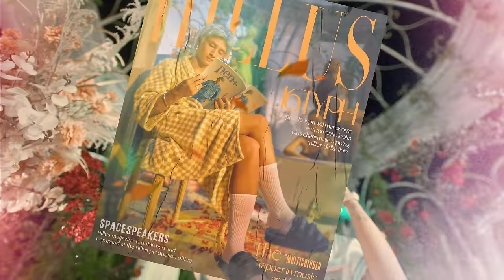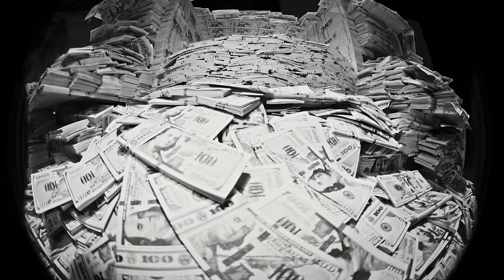16 Typh - M.D.B (Official MV)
16 Typh - MILLION DOLLAR BOY | OFFICIAL MUSIC VIDEO

© Copyright by SpaceSpeakers Label and SpaceSpeakers Group